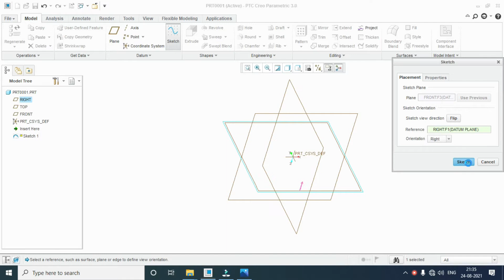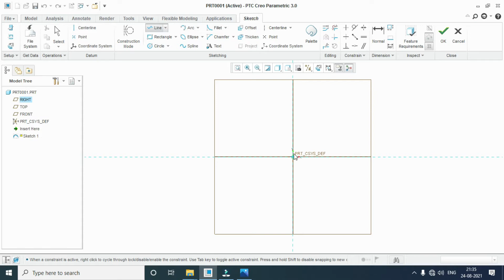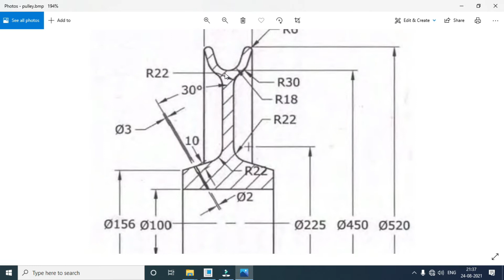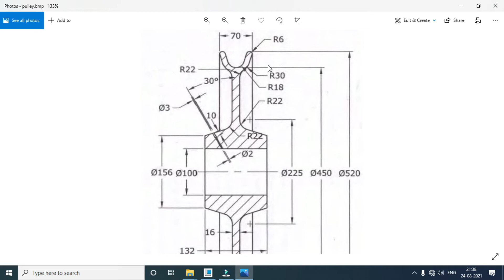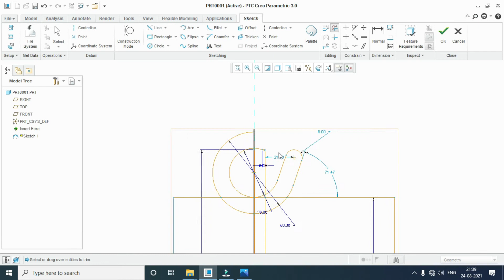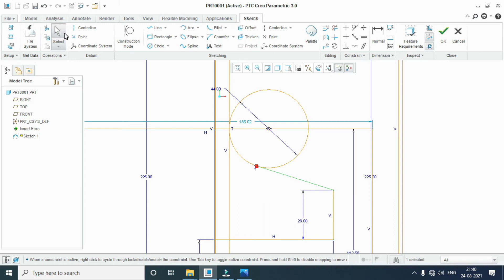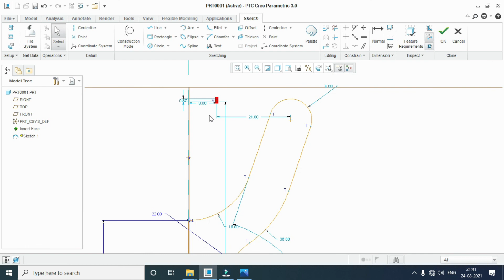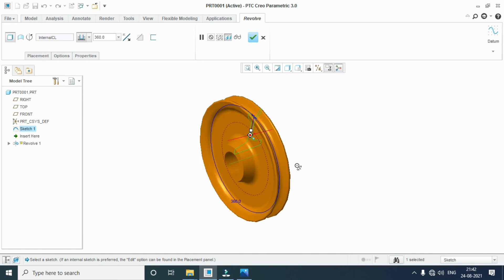Cer O | Pulley | revolve operation | in tamil | CAD | 3D MOdelling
Create pulley for crane hook in cre O software using revolve operation.